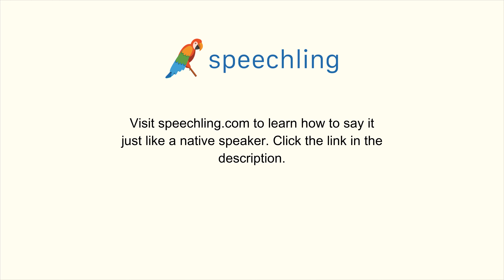How to say "Surprising" in Italian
Male Voice:
Sorprendente

Female Voice:
Sorprendente

Male Voice Translation:
Surprising

Female Voice Translation:
Surprising